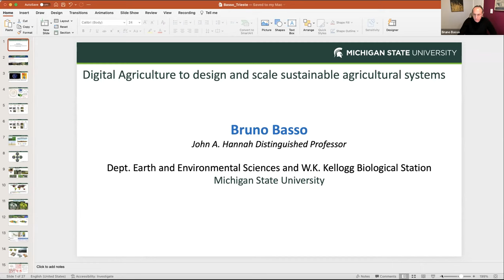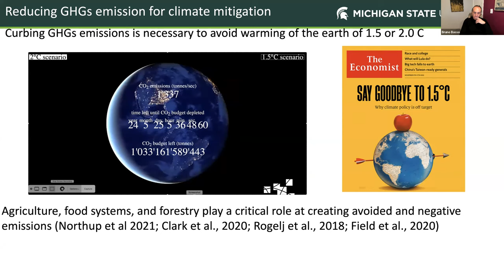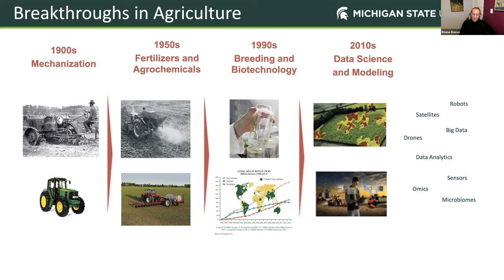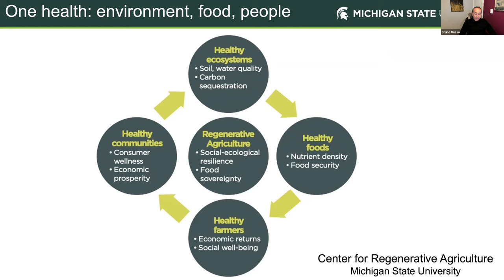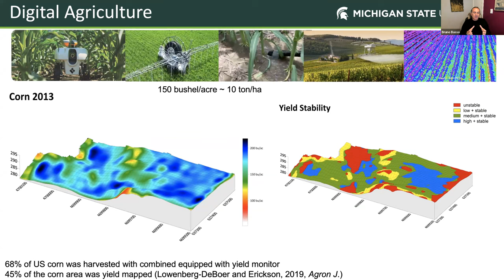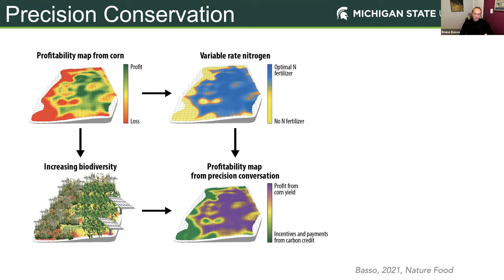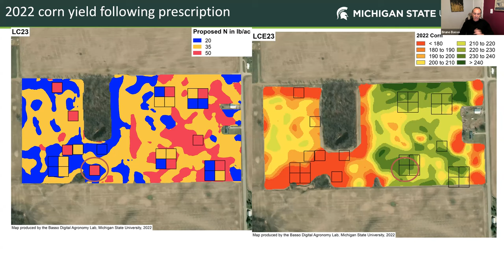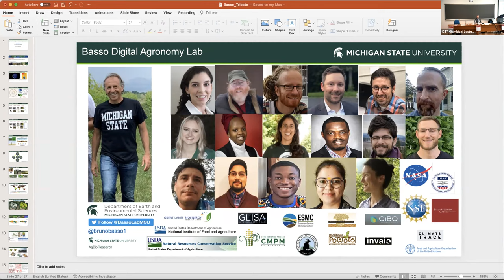Pathways to sustainability with digital agriculture: towards carbon-negative crop production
Speaker: Bruno BASSO (Michigan State University, USA)

Science and Sustainable food: How Scientific Instruments Can Help Food and Biodiversity Issues for the Planet and its Inhabitant's Health | (smr 3827)